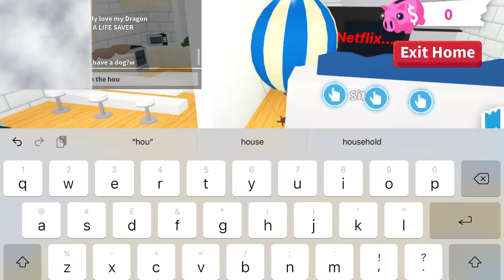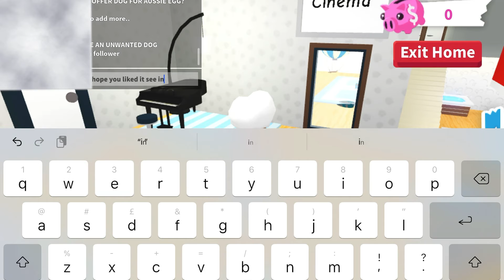My house tour on a futuristic house in adopt me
Pls go and check out this YouTube channel farminshire